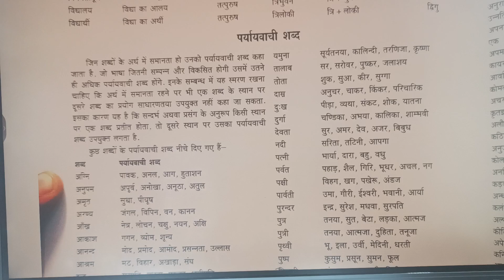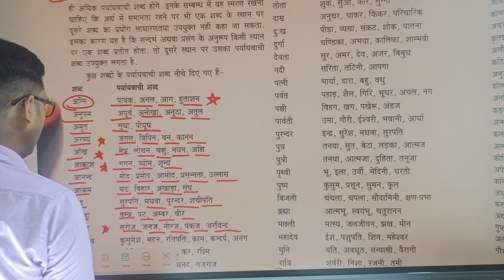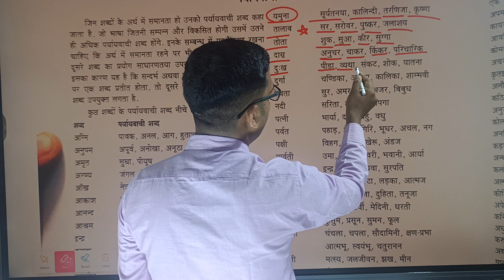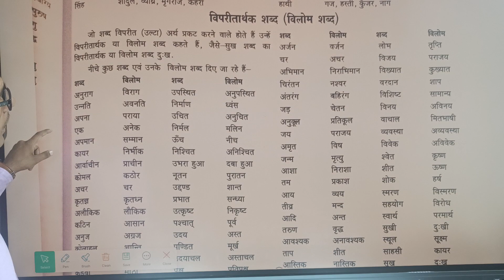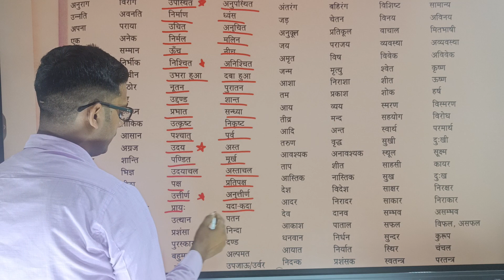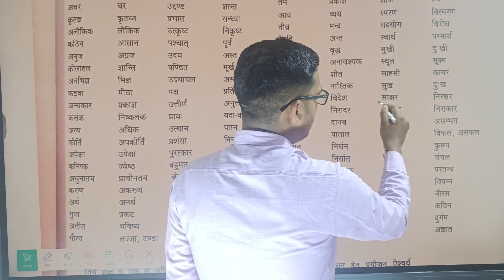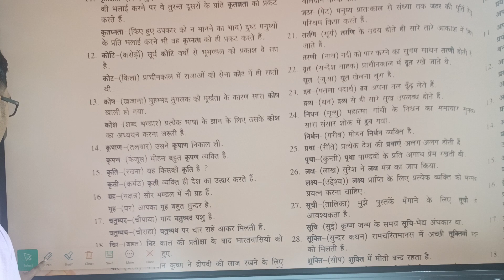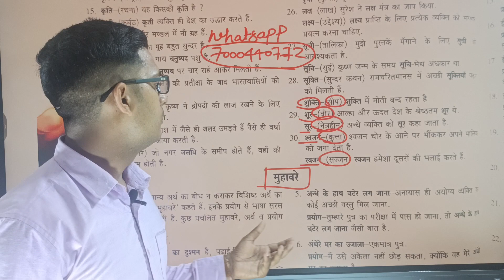PART-6 हिंदी Excellence School Model School Entrance Exam-2024 hindi 15 नंबर पक्के Target 🎯 Top-10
Excellence School Model School Entrance Exam-2024 hindi 15 नंबर पक्के Target 🎯 Top-10

Excellence school & Model School Entrance Exam-2024

@excellence by aps sir youtube channel

Online Form Excellence School & Model school form kaise bhare

उत्कृष्ट विद्यालय और मॉडल स्कूल प्रवेश परीक्षा 2024 की तैयारी करने के लिए आप हमारे WhatsApp Group को जरूर Join कीजिए इस Group में आपको मिलेगा
Recorded Classes
Live Class
Previous Paper Solution
Test Series
और Exam की बेहतर तैयारी करने के लिए Guidence मिलेगी
जिससे आप इस परीक्षा में अच्छे अंक ला पाओगे।
तो दोस्तों अभी हमारे WhatsApp Group को Join कीजिए

Recorded Classes
Live Class
Previous Paper Solution
Test Series

Excellence School & Model School Entrance Exam 2022-23 Waitinglist जल्दी देखो vedio को पूरा exam Excellence School and Modal School & Cm Rise School Entrance Exam 2022-23
 जल्दी करो
Practice paper
Modal paper
englishmedium english
hindi Grammar
modalpaper Modal
mostimportantquestions Most Important
mostpopular Most
entranceexam admit card
application form
Practice paper
Modal paper
englishmedium english
hindi Grammar
modalpaper Modal
mostimportantquestions Most Important
mostpopular Most
entranceexam admit card
application form
solved paper
Practice paper
Modal paper
englishmedium english
hindi Grammar
modalpaper Modal
mostimportantquestions Most Important
mostpopular Most
entranceexam admit card
application form